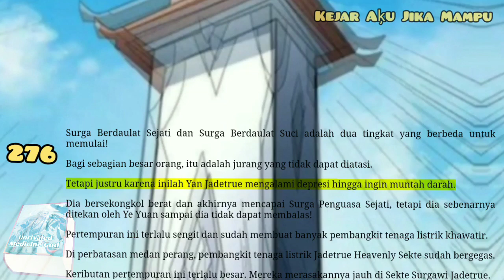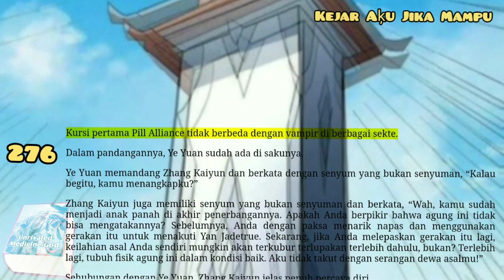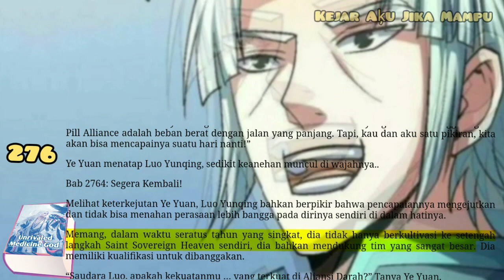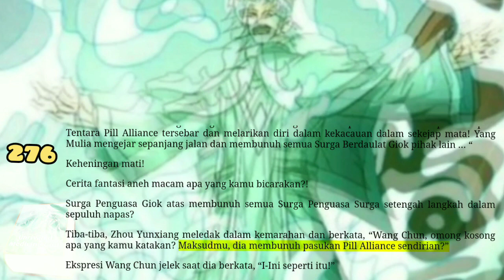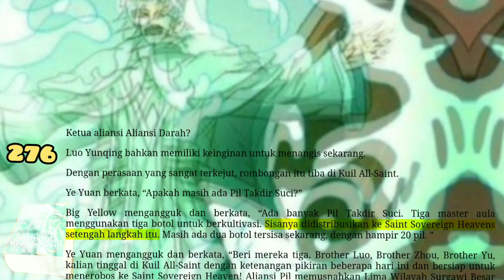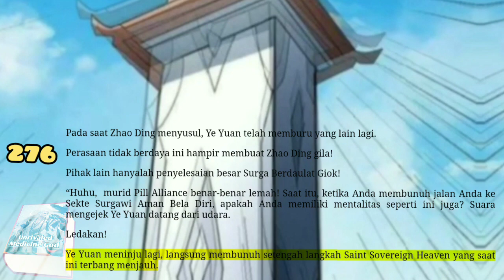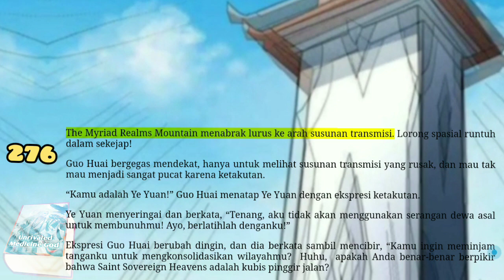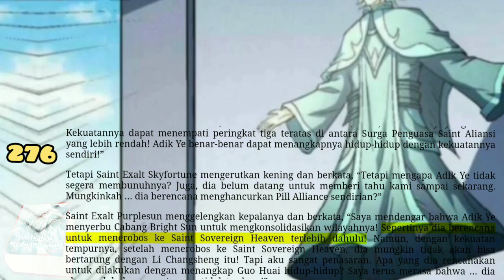Kejar Aku Jika Mampu, UMG 276